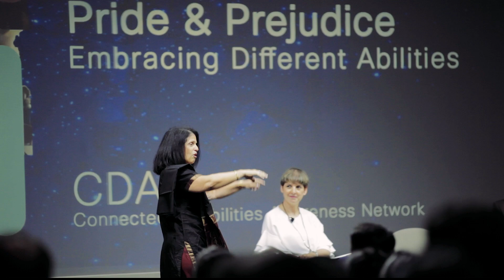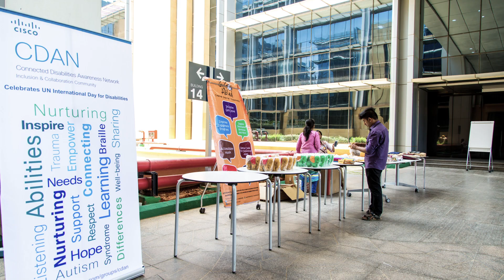Cisco India Connected Disabilities Awareness Flagship Event 2018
CDAN is Cisco's Connected Disabilities Awareness Network employee group to support improved communications with the disability community inside and outside of Cisco to cultivate career growth, community involvement, and business excellence. Any Cisco employee interested in that goal is welcome and encouraged to participate. You do not need to have a disability to join.

What defines Cisco’s diversity is the broad spectrum of unique skills, perspectives, values, and behaviors that influence how we each like to work, live, play, and learn. CDAN creates the dynamic environment for employees interested in supporting and celebrating unique aspects of the disability community through positive and enriching activities.